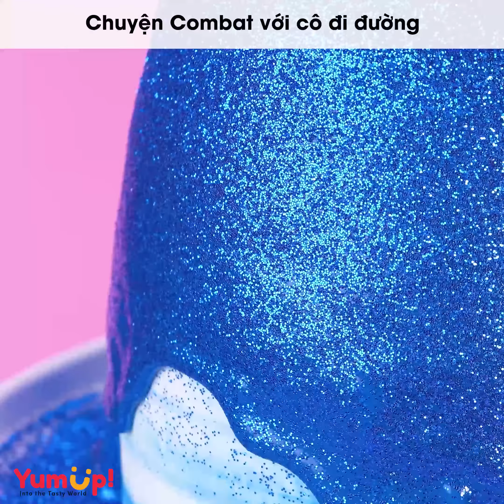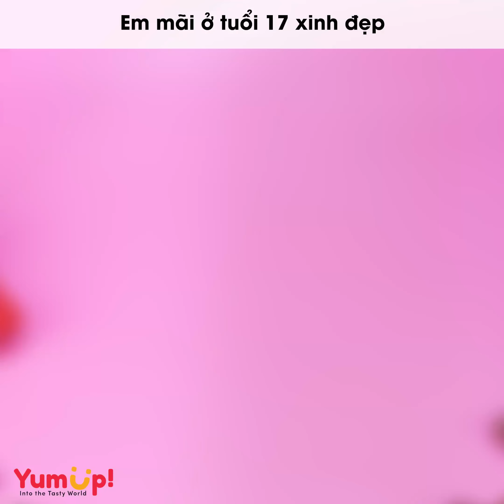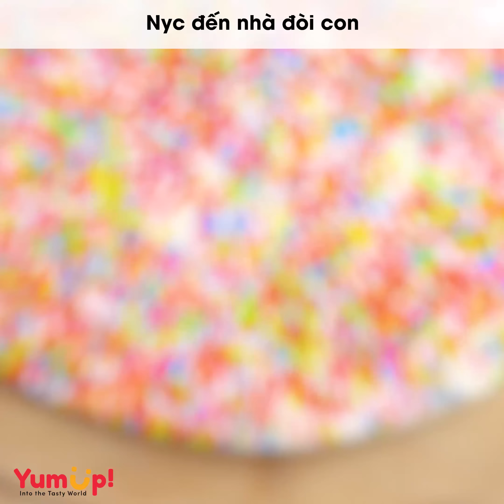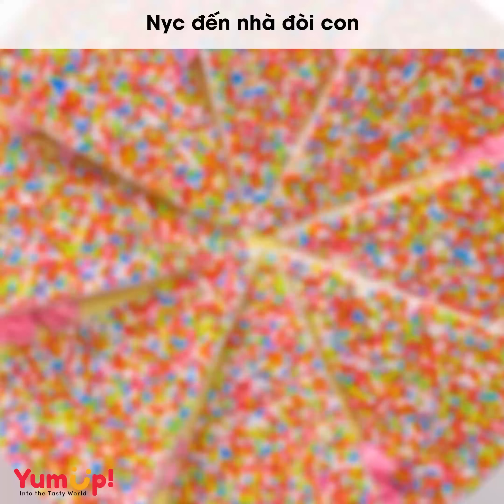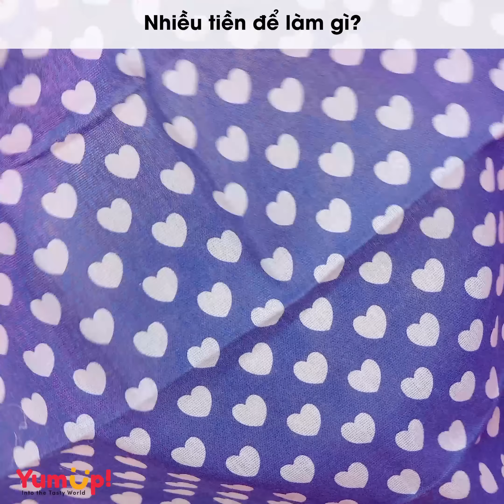Radio số 522 🌈 Chồng ngoại tình với em gái "guột" 🌈 Tiệm Bánh Radio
0:00 Chồng ngoại tình với em gái "guột"
5:23 Chuyện Combat với cô đi đường
10:09 Em mãi ở tuổi 17 xinh đẹp
16:59 Cháu là một người chồng mọc sừng
20:14 Nyc đến nhà đòi con
24:41 Nhiều tiền để làm gì?
28:41 Bị chia tay vì hộp bánh trung thu